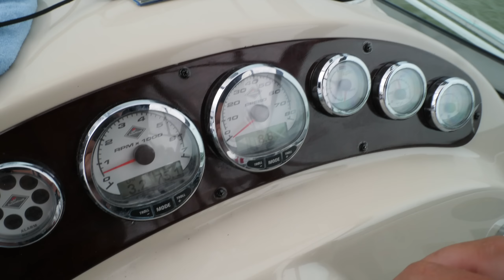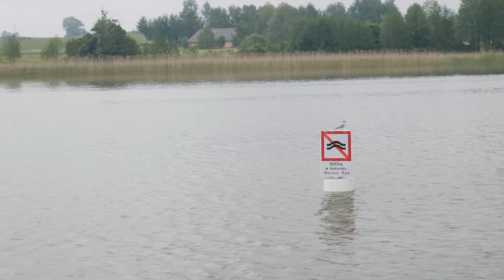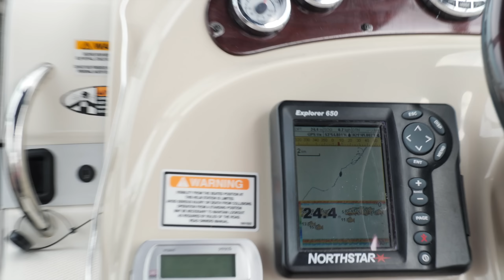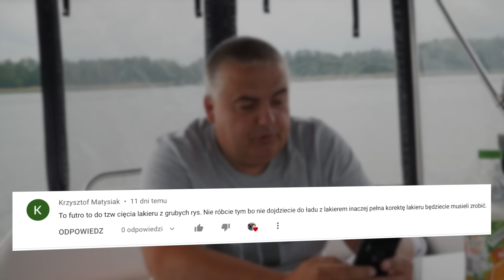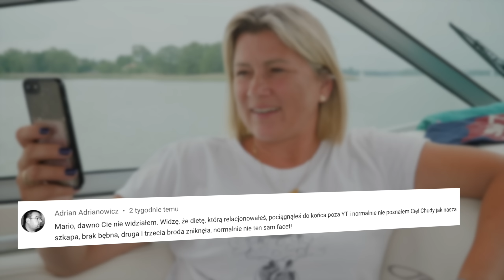LUŹNY DZIEŃ NA WODZIE - NOCUJEMY W BOCIANIM GNIEŹDZIE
Zapraszamy do czynnego oglądania sezonu 2022, Mazury to początek nowej serii z udziałem Jachtu motorowego. Lajkujemy, piszemy komentarze i koniecznie dajemy suby, na początek relacja z wodowania łodzi, Stanica Wodna Stranda, jezioro Tracz.

Miłego oglądania życzą JACAKI!